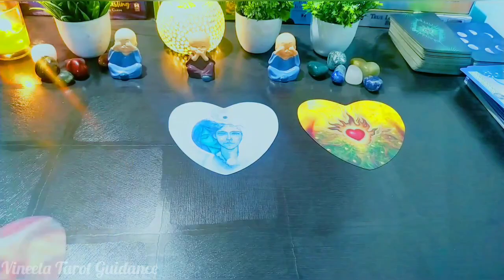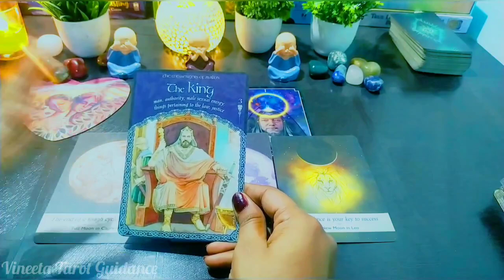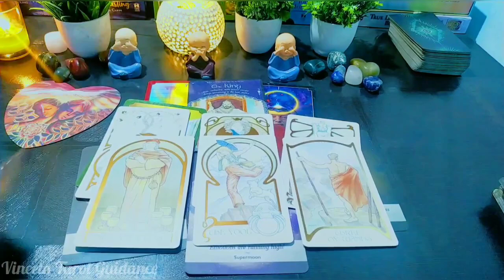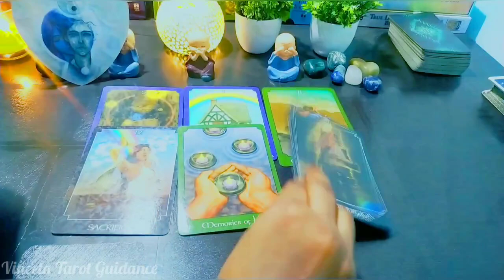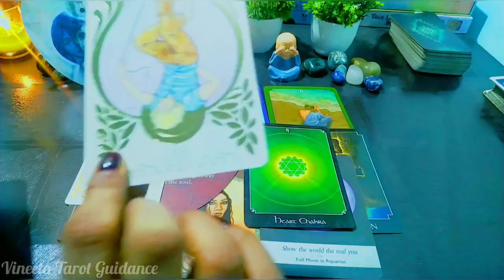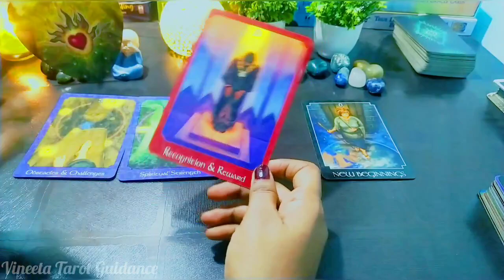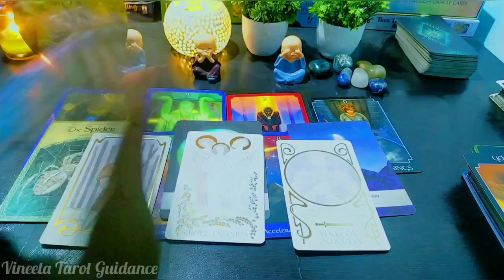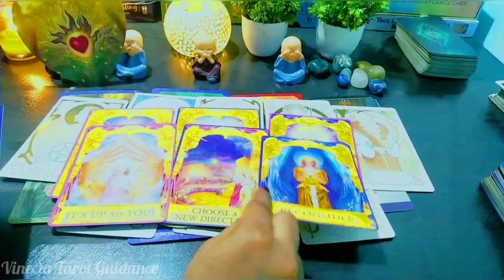💍ARRANGE OR LOVE MARRIAGE❤️AAPKI SHADI KAISI HOGI🔮TAROT CARD READING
Arrange or love marriage 💍Aapki shadi kaisi kab hogi hindi tarot card reading Who will you marry future spouse

Timestamps

🕉️OPTION 1(1, 9, 5, 20,14, 23 ,22 ,6 ,28,25,30)= 01:57

⚛️OPTION 2(4, 7, 11, 3, 24, 19,  21,  8, 29,27) = 19:15

🕉️OPTION 3 (2, 10, 12, 13, 15, 16, 17, 18, 26,31) = 35:37

🌸For Personal Readings Contact

english bengali marathi